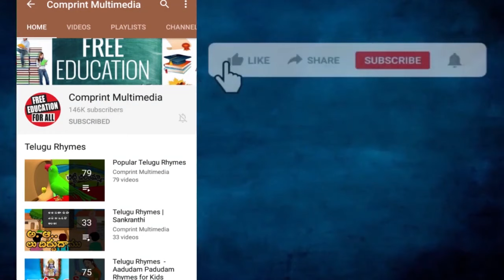బుర్రు పిట్ట బుర్రు పిట్ట | Burru Pitta Burru Pitta Rhyme | Nursery Rhymes For Kids | Bommarillu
బుర్రు పిట్ట బుర్రు పిట్ట. We bring the latest rhymes for children. Bommarillu channel is designed to make your children learn all-time famous rhymes. By watching these rhymes, children can grow their knowledge and also get engaged with colorful animations.